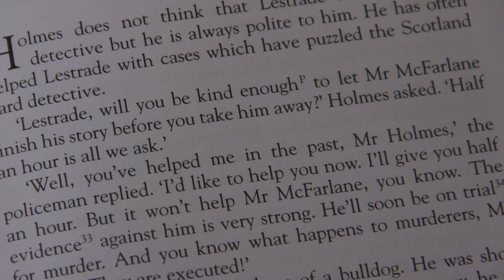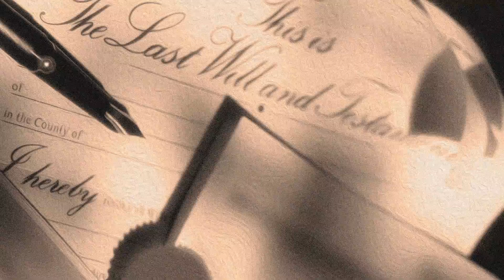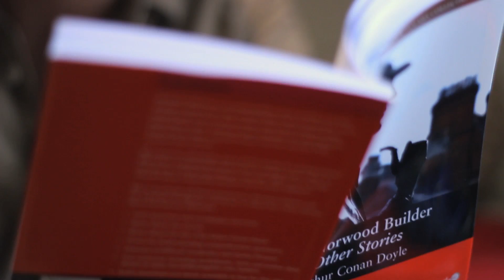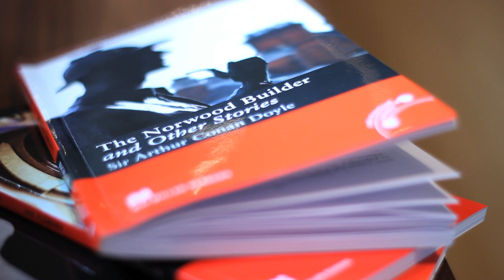The Norwood Builder Chapter 2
'The Norwood Builder' by Arthur Conan Doyle, taken from the Macmillan Reader 'The Norwood Builder and other Stories'. Read by Luke Vyner. When Sherlock Holmes and his assistant Dr Watson are asked to investigate the disappearance of Mr Oldacre, they need to be quick: their client John Hector McFarlane is about to be arrested for murder!